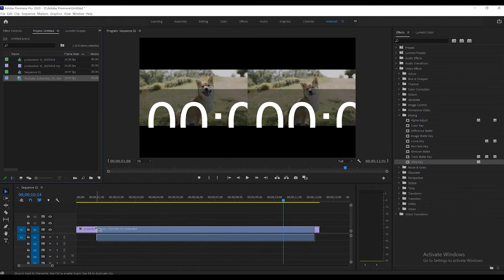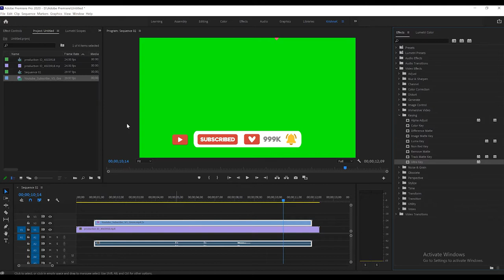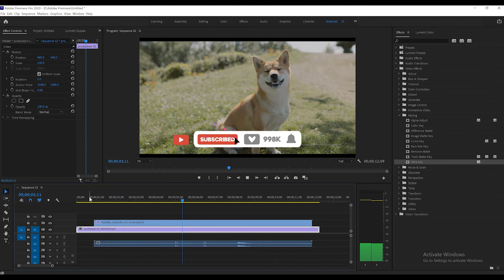Subscribe animation | subscribe button and bell icon | Royalty Free Footage | Motion Graphics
Hi.
It's my pleasure that you clicked this video. I make some daily life videos about my baby, footage, and overlays can be used in video editing. If you're interested in that. I'll continue upload to this channel. And if you have any suggestions about these videos or you need some modified version for your videos. Please free message to me. I'll happily try to help you. But first of all, I have to say that I'm not an expert in this field. I made these things for fun and can be used in my ower videos. See you.

| Copyright statement |
Free to use in your video.

If you want to support me! Please mention this channel in the description of your video.
I'll happy to see my material in your videos. Thanks.
| Copyright statement |

You can download this footage below link:
| upload pending |
Can let you input this footage to Adobe Premiere use